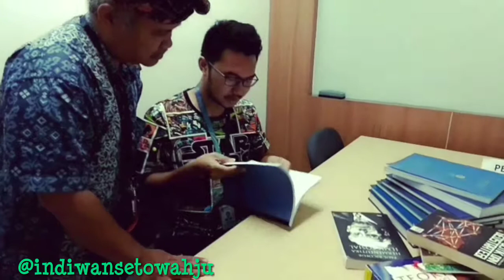Dosen Gaul-TIGA RUMUS BIAR CEPET LULUS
Semoga membuat mahasiswa bimbingan skripsi gue termotivasi